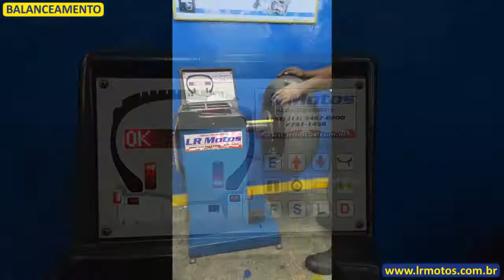LR Motos - Alinhamento e Balanceamento da Roda Traseira da Honda CBR 1000RR Vermelha - 2013